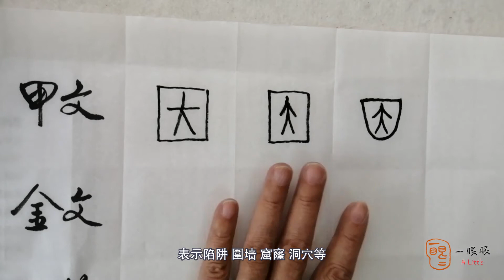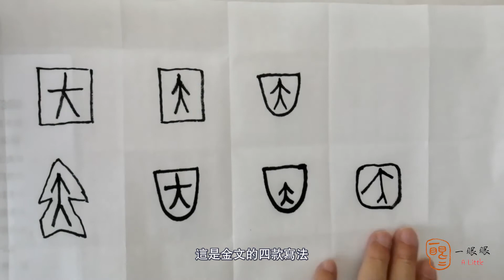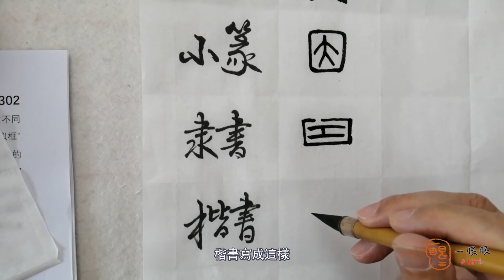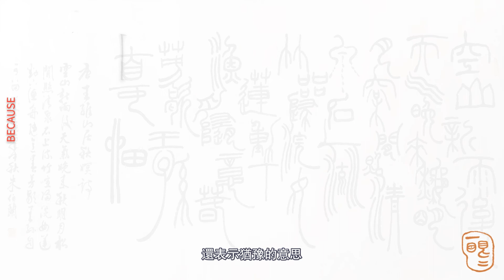[CC] 因 (because) | 汉字趣谈 (Story of Chinese Characters) 302